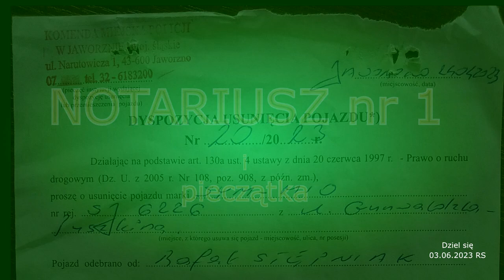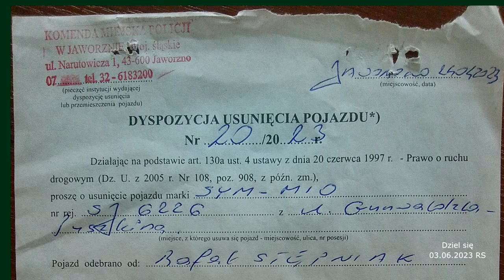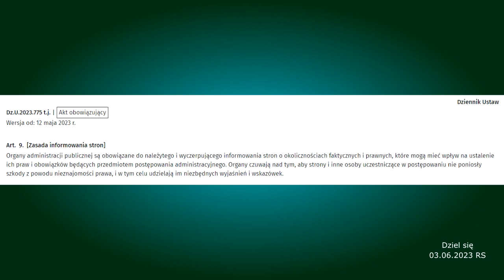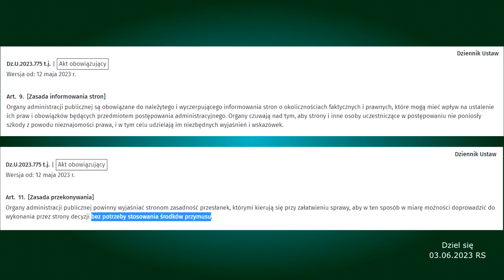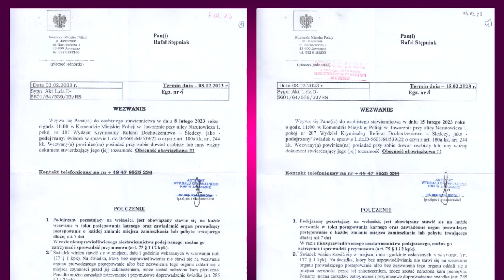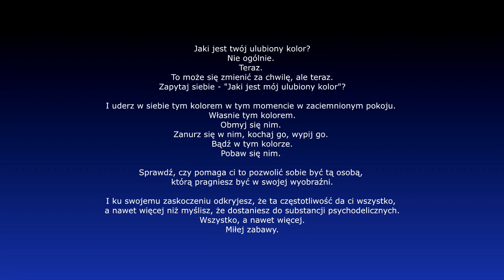Notariusz nr 1